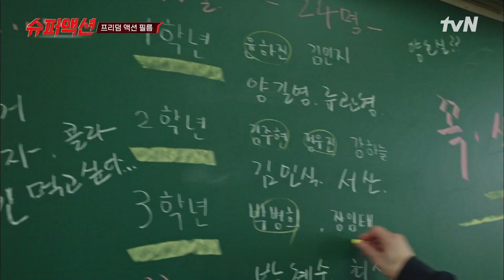N플릭스에서 핫했던 지우학을 스턴트 배우들이 리메이크한다면?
현역 스턴트맨들이 펼치는 최초의 리얼 액션 서바이벌. 대한민국 최강의 스턴트 크루를 가리기 위한 자존심 대결이 시작된다!

매주 일요일 밤 10시 50분 tvN